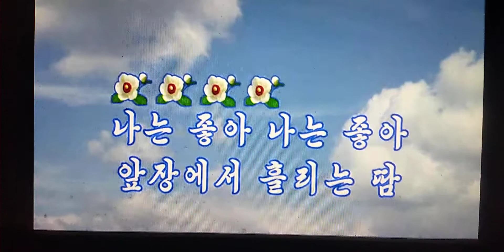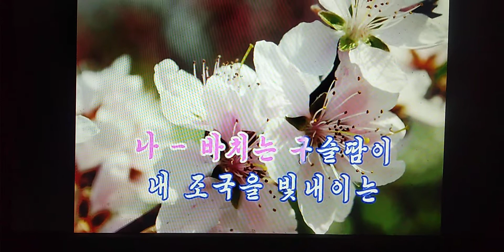나는 좋아 조선가요 Ｃｏｖｅｒ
私は好き